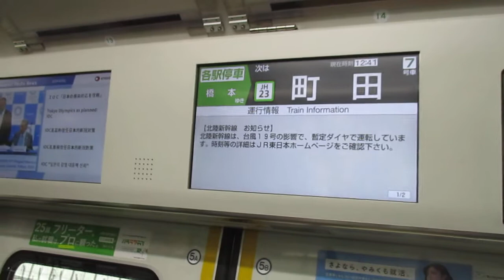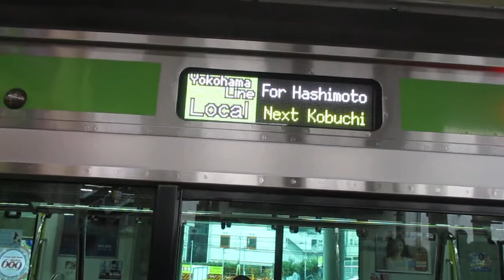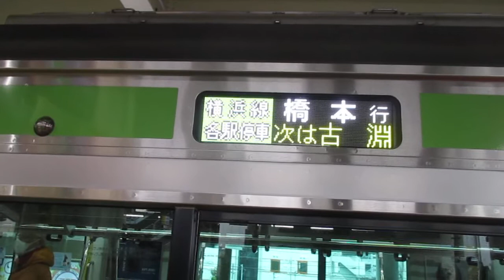【トップナンバー編成】横浜線各駅停車橋本行きE233系6000番台H001編成 町田駅発車